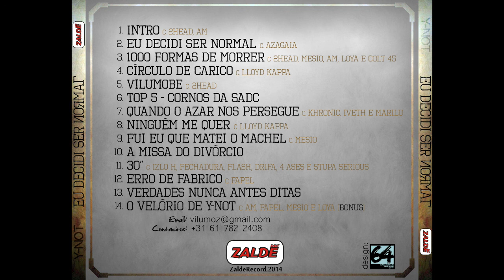Y-NoT (El Thazy) 11 30´´ (ft. Fechadura, A Ases, Izlo H, Drifa, Flash, Drifa & Stupa Serious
Eu Decidi Ser Normal (2013)